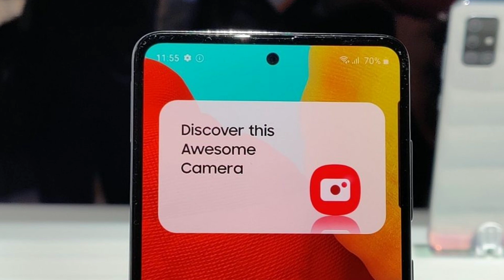Samsung Galaxy M31 - Comfirmed Specifications Price Launch In India | 108MP, EXYNOS 9630,5000MAH🔥🔥